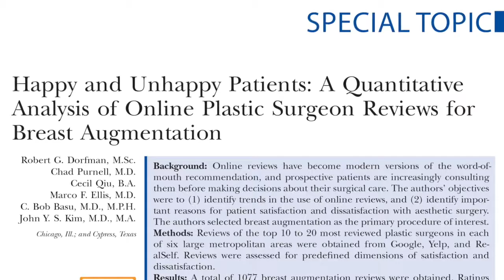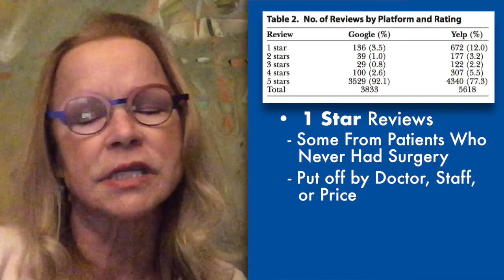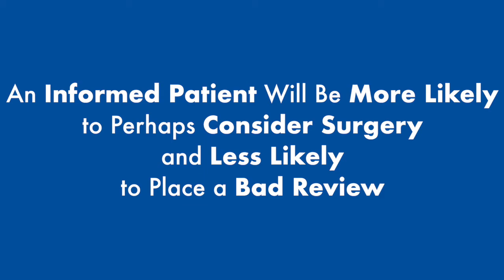Happy and Unhappy Patients—Video Discussion by Debra Johnson, MD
In this video, Dr. Anne Taylor discusses the article, “Happy and Unhappy Patients: A Quantitative Analysis of Online Plastic Surgeon Reviews for Breast Augmentation” by Dorfman, Purnell, Qiu et al. which appears in the May 2018 issue of Plastic and Reconstructive Surgery, Volume 141 Issue 5.